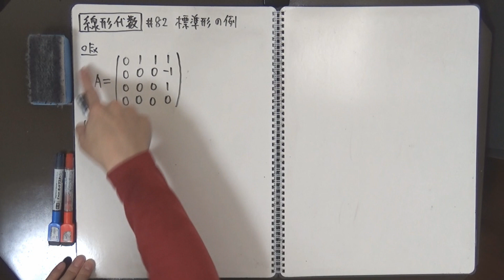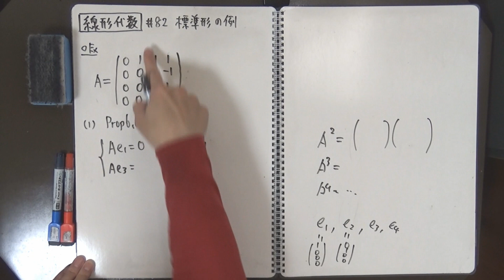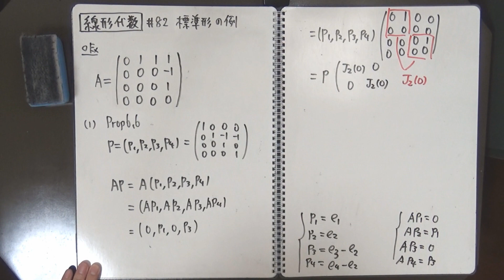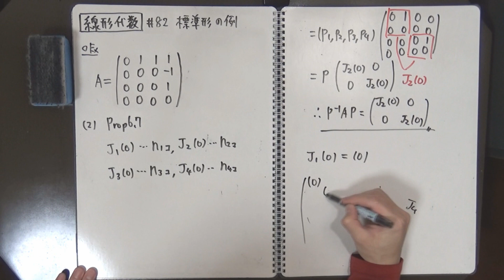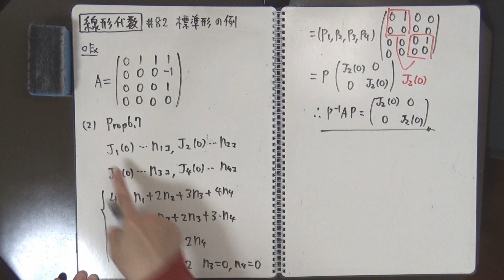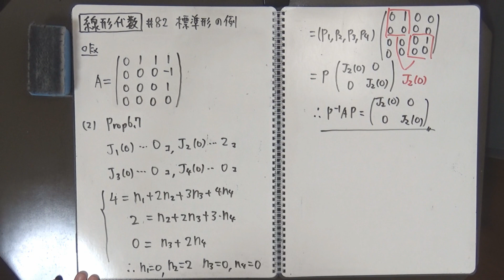【線形代数#82】べき零行列のジョルダン標準形の例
〒150-0031
「株式会社Kiii cube AKITO」宛